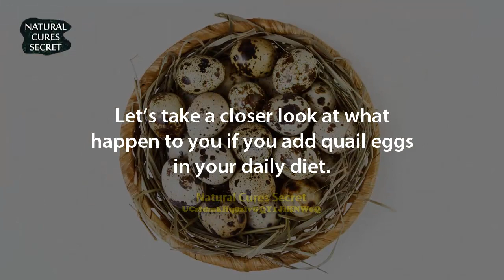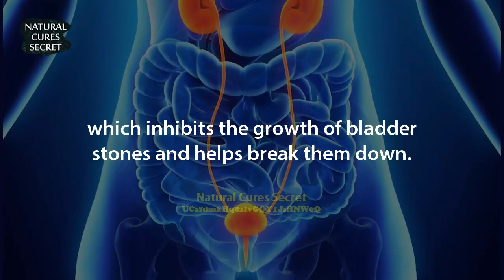What Happens to Your Body When You Eat 2 Quail Eggs a Day!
Quail eggs are smaller and lighter than chicken eggs with dots in the shells. But when it comes to health benefits they are amazing. Let’s take a closer look at what happen to you if you add Quail eggs in your daily diet.

🌟Pickled Quail Eggs - 2 pint jars➞

Warning Signs of Vitamin D Deficiency and How to Fix It!➜

How To Lose Weight and Detox Your Body With Lemongrass Tea➜

Treat Diabetes, Hair Loss, Arthritis and Alzheimer's with This Powerful Antibiotic➜

Amazing Health Benefits of Red Date Tea & How To Make It➜

Some images downloaded from shutterstock.com.